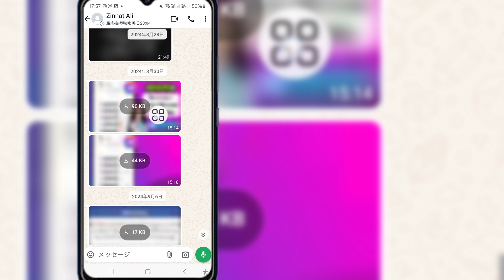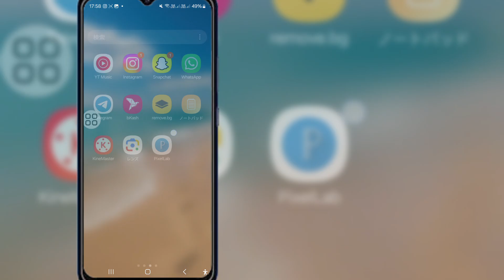Whatsapp のダウンロード失敗の問題を修正する方法 | Whatsapp からメディアをダウンロードできない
Whatsapp のダウンロード失敗の問題を修正する方法に関するビデオをお探しですか。このビデオを見て、Whatsapp のダウンロードに失敗しました。ダウンロードを完了できませんでした。Whatsapp の問題の解決方法を学んでください。

WhatsApp でダウンロードに失敗した場合の修正方法は?
WhatsApp ドキュメントがダウンロードされないのはなぜですか?
WhatsApp ドキュメントがダウンロードされないのはなぜですか? ダウンロードを完了できませんでした。後でもう一度お試しください。ダウンロードを完了できませんでした。
Whatsapp のダウンロードに失敗しました。ダウンロードを完了できませんでした。

このビデオが役に立った場合は、他のビデオをご覧になるには私のチャンネルを購読してください。質問がある場合は、以下にコメントしてください。

💔「いいね」を忘れずにお願いします